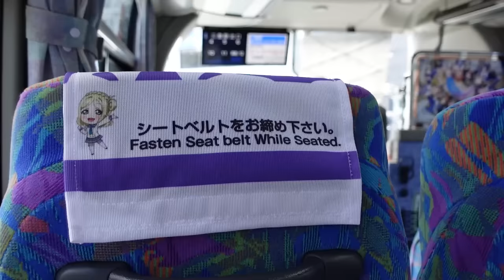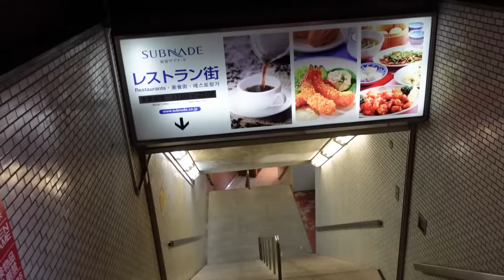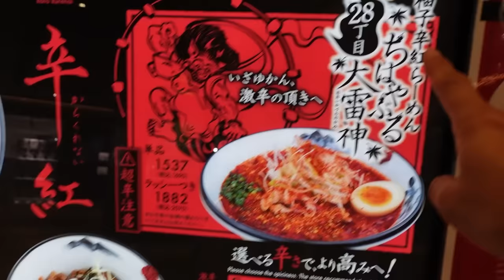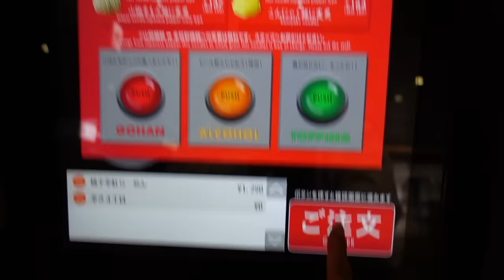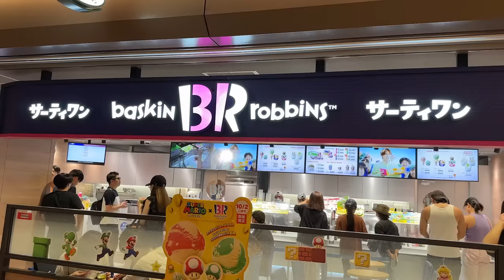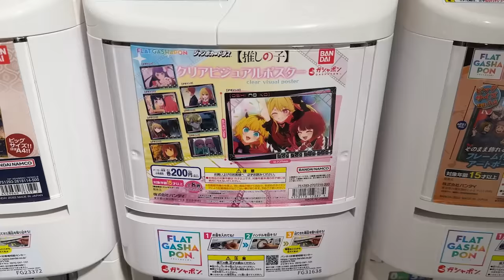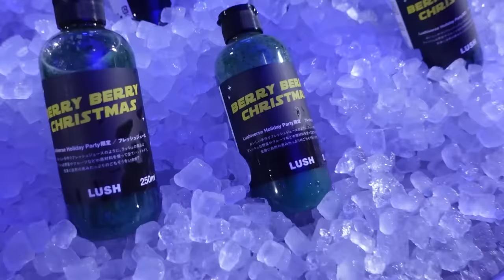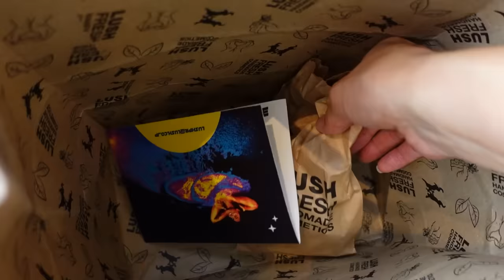Why am I Still Wearing a Mask in Japan? Spicy Ramen in Shinjuku & More | Day Trip to Tokyo Vlog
It's been so long since I vlogged and I missed it. I was a bit fumbly at first, but it kinda flowed after a while. I hope you enjoyed watching this as much as I enjoyed making it. Thanks always for watching!

my anime lashes